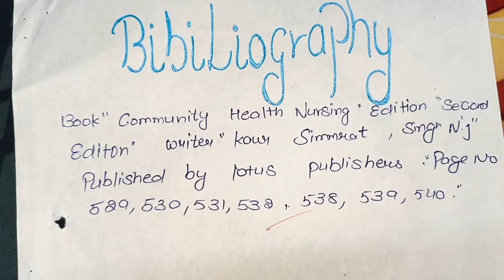Assignment:- Topic- "Community Bag" Bsc, gnm